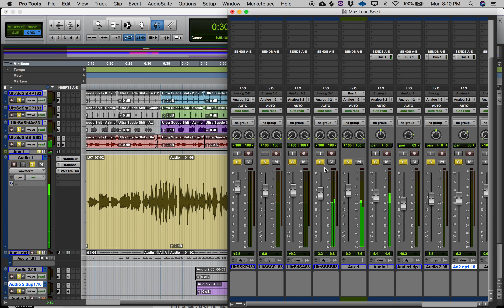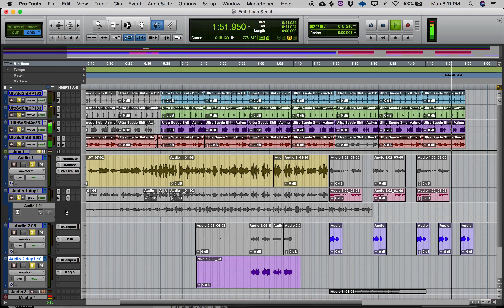Tanqueray Locc - Despair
The Look Of Despair! Living everyday in this crazy world trying to find a balance or a way out.